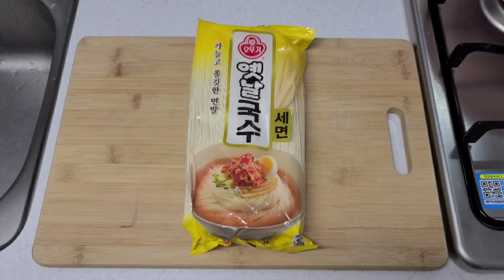세상에 공개되면 안되는 분말소스!나만 알고싶은~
아주귀하고 귀한 수백만원 값어치의 분말소스입니다.

재료 -

조개다시다 30그램(3스푼 고봉)

멸치다시다 20그램(2스푼 고봉)

꽃소금 90그램(종이컵 8부)

해물감치미 70그램(7스푼 고봉)

맛소금 20그램(2스푼 고봉)

설탕 10그램(1스푼 고봉)

혼다시 10그램(1스푼 고봉)

후추 2그램(3분의2스푼)

마늘분말 10그램(2스푼)

치킨스탁 5그램(/1스푼)

세팅 - 물 500그램 +채널에 분말 10그램 가입하여 특별한 혜택을 누려보세요. 구독버튼옆 가입버튼 확인하세요~

등급별 업소에서 실제 사용하는 고급 레시피를 시청할수있습니다.
식당 오픈하시는 사장님들을 위한 솔루션~ 현재 오프라인 매장에서 직접 사용하고있는 고퀄리티 레시피 강좌를 확인하세요!!!